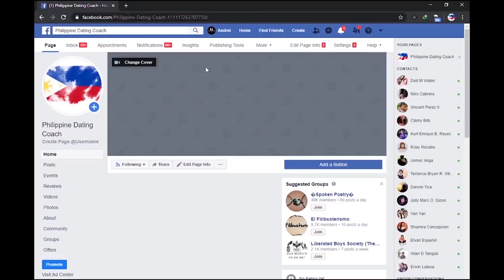MAGLARO SA ISIP NG EX MO KAHIT MAYROON NA SIYANG IBA | The New Version of Mentality